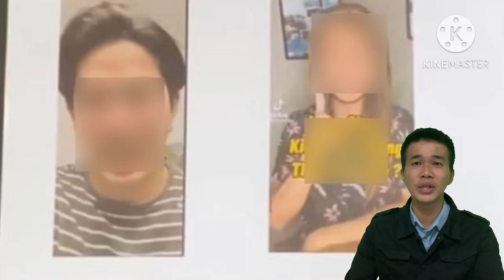Võ Hà Linh bị tẩy chay vì review s,ai sự thật Sẽ không ai d,ám mời Livestream nữa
Những ngày gần đây, các cư dân mạng ở khắp nơi đều không ngừng xôn xao trước việc "chiến thần" Hà Linh bị anti. Hàng loạt màn review hàng quán của cô đã bị đào lại và "mổ xẻ". Trong đó, đa số là các clip được cho là chê vô lý, nội dung khen - chê trước sau bất nhất... Làn sóng anti lên cao khi group anti Hà Linh có số lượng người tham gia tăng lên nhanh chóng. Đỉnh điểm, mới đây, Hà Linh đã tuyên bố dừng review đồ ăn.

Có thể nói, sau thời gian được lòng người xem thì càng ngày, Hà Linh càng có thêm nhiều antifan. Một trong những lý do đến từ việc review tiêu cực với các nội dung chê, nội dung bị dân mạng đánh giá là review sai, review vô lý... Đây không phải reviewer đầu tiên rơi vào tình trạng này.